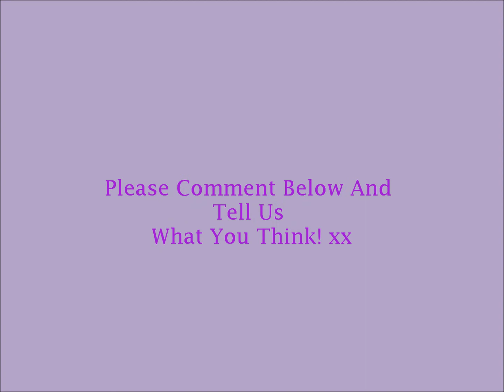Let Me Love You Justin Bieber Love Story Episode 2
Amber's POV.
I can't believe I'm about to do this. Mandy and I walk up to Justin and Alfredo.
''Hi!'' I say. Justin looks up and looks at me. Wow, his eyes are so beautiful
''Hey! What's up?'' Justin asks
''Just shopping'' I say
''Cool'' Justin says
''I don't wanna be rude or anything, but I can I please have your autograph or take a picture with you?'' I ask
''Of course! And you're not rude at all'' Justin says. Mandy takes out her phone and I stand next to Justin. He wraps his arm around me and poses for the picture. OH MY BIEBER!! HIS ARM IS AROUND ME!! Don't freak out! Don't freak out! I smile and Many takes the picture
''Thank you so much!'' I say with a smile
''You're welcome'' Justin says
''I'll see you later, at the meet and greet'' I say
''Really? Well, I'll see you then!'' Justin says and he walks away with Alfredo.
''Can you believe it?!'' Mandy says
''I KNOW!!'' I say

Justin's POV
''I thought you didn't like it when fans ask for pictures while you're shopping'' Alfredo says
''I don't'' I say
''But you just took a picture with a fan. While you're shopping. And you didn't seem to mind'' Alfredo says
''I know'' I say ''But she was kinda special''
''Why was she special?'' Alfredo asks confused
''I don't know man. She was just really polite'' I say
''Polite? Seriously?!'' Alfredo says laughing
''And she was kinda cute'' I say
''Thought so'' Alfredo says. ''And you're lucky, you get to see her again tonight''
''I know'' I say, trying not to smile
''OHH!! BIEBER IS CRUSHING!!" Alfredo yells. A few people turn their heads to me
'"Thanks Fredo. Tomorrow it's on the news!'' I say
''Sorry bro!'' Alfredo says ''But it's true''
''Whatever'' I say

Amber's POV
''MANDY!!! HURRY!!" I yell. I'm waiting downstairs. I finally convinced my mom to drive us to concert early.
''COMING!!'' Mandy yells while she runs downstairs. We get in the car and my mom drops us off
''Have fun!'' she says and she drives away
''Ready to meet him again?'' Mandy asks
''I hope so!'' I say and I smile